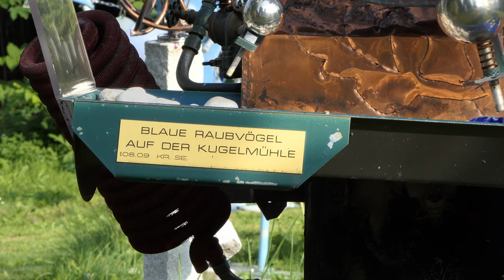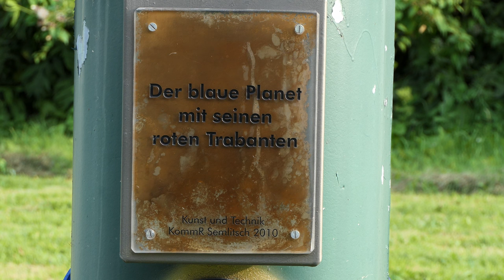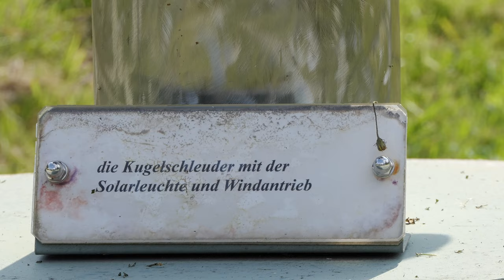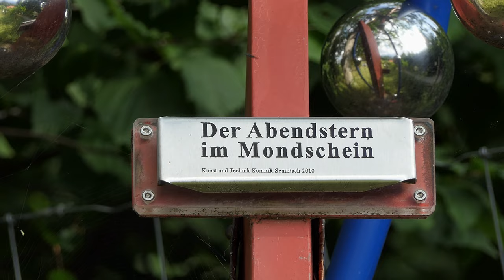Skulpturenpark Semmering shot on the Lumix DMC-FZ2000 / FZ2500 / FZH1 / 4K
Some nice impressions of the Sculpture Park Semmering, recorded with the Lumix DMC-FZ2000 / FZ2500.

Impressionen vom Skulpturenpark Semmering - Kunst & Technik in der Landschaft.

Blackmagic Design DaVinci Resolve 17 Studio